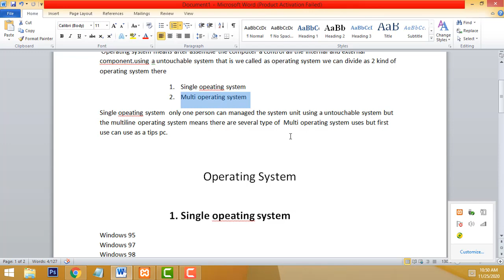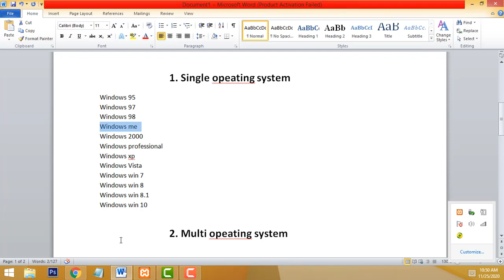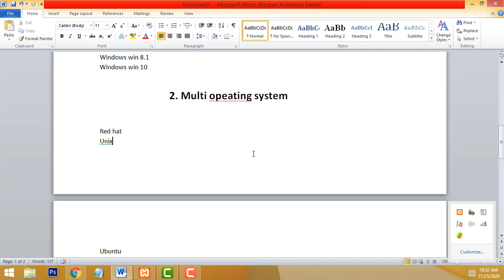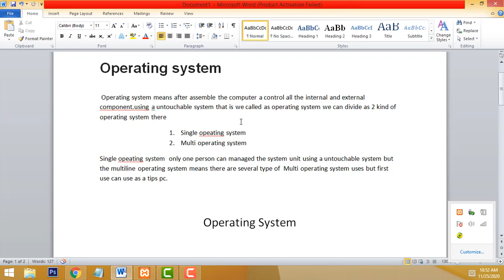Computer operating system tamil